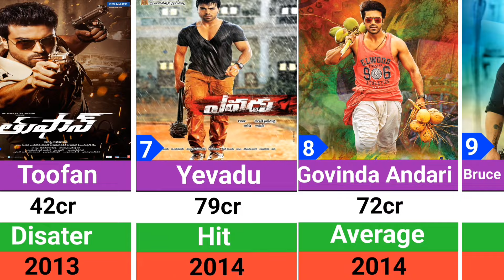Ram Charan All Hits And Flops Movies List | Ram Charan All Movies Verdict | RRR | Game Changer